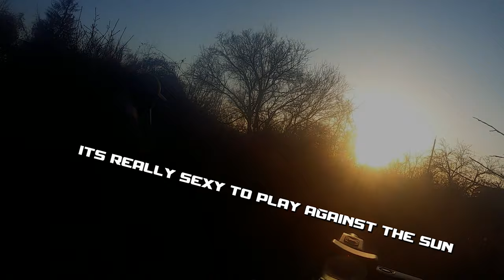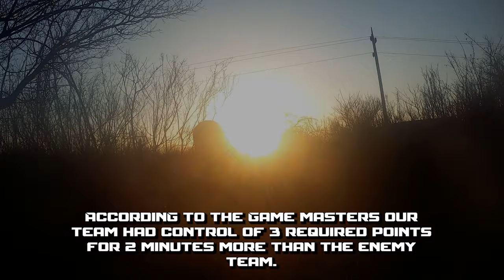Getting behind enemies and destroys them in an Airsoft Match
Hi guys and welcome,
We had a really great tic tac toe game on Airsoft Sofia Field
We performed agressive push in the beginning.
It went right so it paid off.

My primary airsoft replica is M4 G&G. It has some inner parts replaced.
ASCU Pro Electronic Trigger (Mosfet)
Iron Polished Cylinder
6.03 MadBull: Series SteelBull Precise Barrel - 363mm length
Airsoft Pro Piston Head

My secondary airsoft replica is Glock 17 GEN 3 by WE